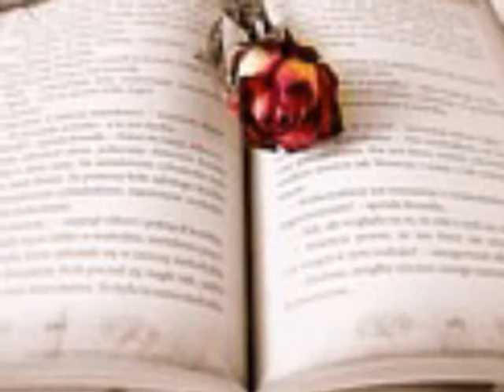조민혜 하루만(White Remix)